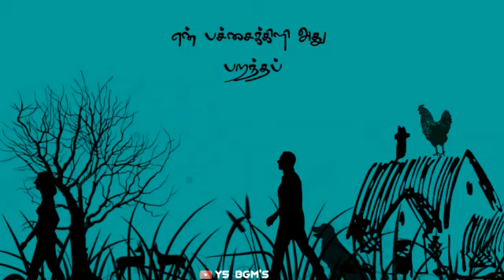Ananthiku pudilumunu alamara ponthukulla song in status#